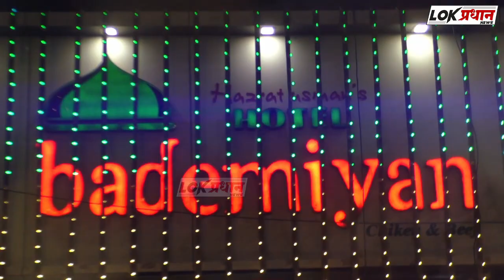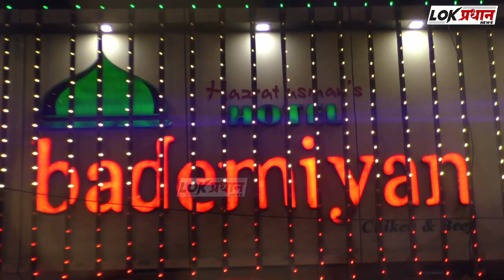सोलापूर जमावबंदी आदेश लागू;एकत्र गर्दी करण्यास मनाई...